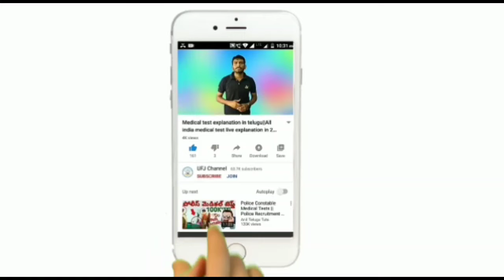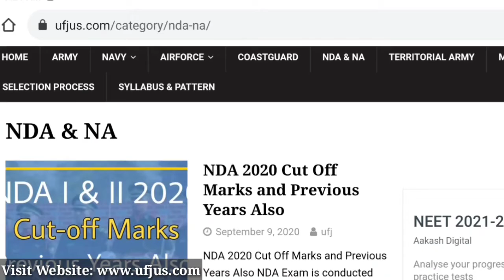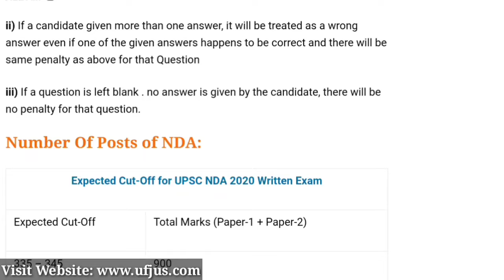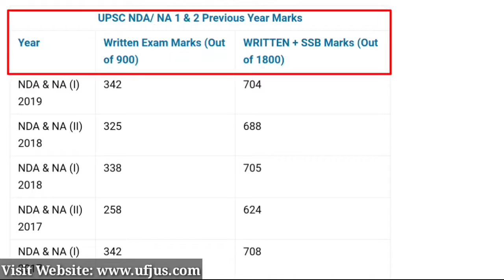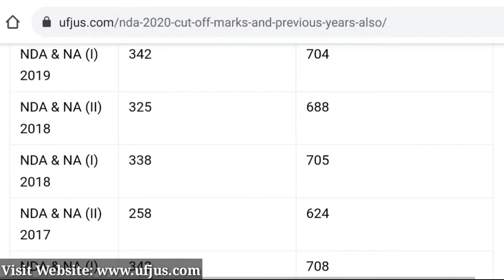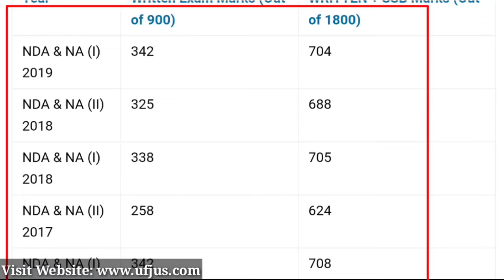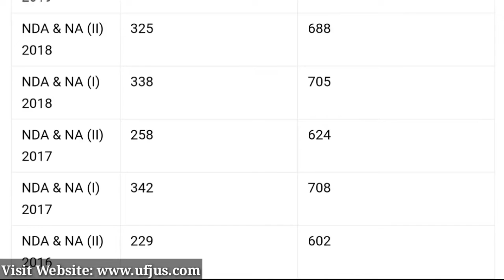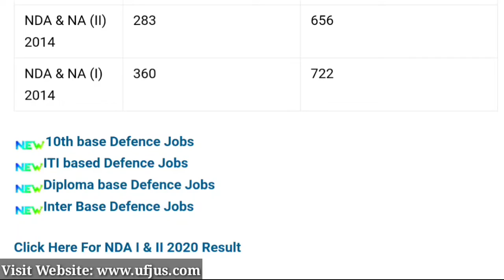NDA I & II 2020 Expected Cut-off Marks in telugu || NDA 2021 Notification Full Details in telugu